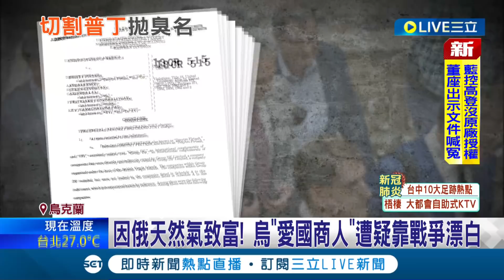切割拋臭名？烏克蘭大亨與普丁關係好被美盯上 怕成過街老鼠急撇清關係 主動加入反俄陣營遭疑靠戰爭漂白│【前進新台灣】20220509│三立新聞台